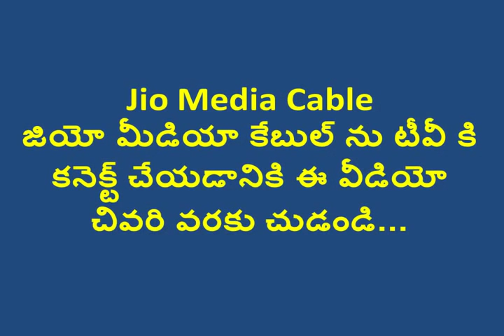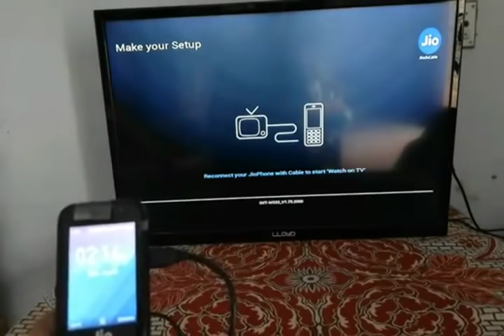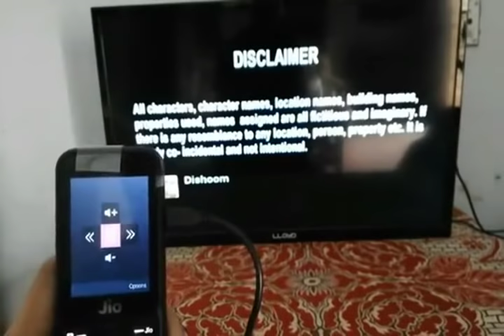Jio Phone ఉంటె చాలు.. అన్ని టీవీ ఛానల్ ళ్ళు FREE గా చూడవచ్చు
Setup Box అవసరం లేదు.. Dish అవసరం లేదు. Jio ఫోన్ ఉంటె చాలు.. అన్ని టీవీ ఛానల్ ళ్ళు FREE గా చూడవచ్చు .